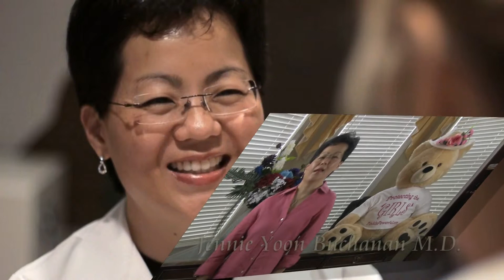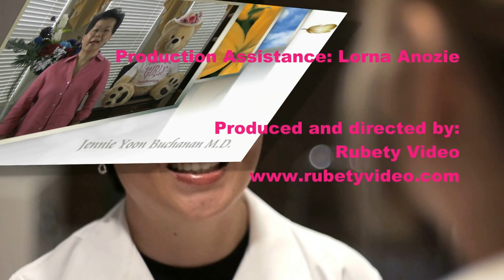Dr. Yoon Talks About Vitamins For Healthy Living And Breast Cancer Prevention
Jennie Yoon M.D. opens the second video presentation on the subject of vitamins and healthy living with details from her book, Breast Cancer Prevention Starts With Healthy Living. Little known facts about how vitamins support the body and its growth and repair are shared as the session continues.

For more details about nutrition and breast cancer prevention, go to Amazon.com with this You'll be able to read several passages from the chapters on vitamins and nutrition.